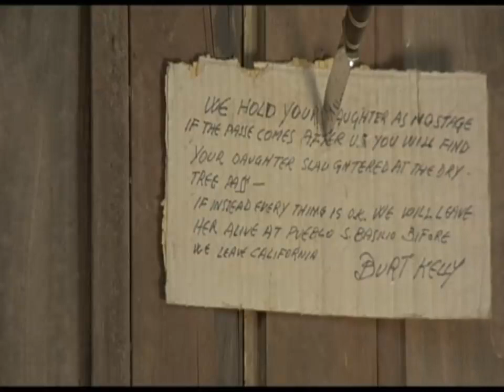Arrivano Django e Sartana… è la fine! | Western | Film Completo in Italiano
Regia: Demofilo Fidani
Sceneggiatura: Demofilo Fidani, Mila Vitelli Valenza
Cast: Franco Borelli, Jack Betts, Gordon Mitchell
(1970)

Una banda di feroci fuorilegge guidata dal folle Black Burt Keller rapisce Jessica Colby e decide di fuggire in Messico. Lo scaltro cacciatore di taglie Django e il santo pistolero vagabondo Sartana uniscono le forze per salvare la povera ragazza dalle vili grinfie della banda.